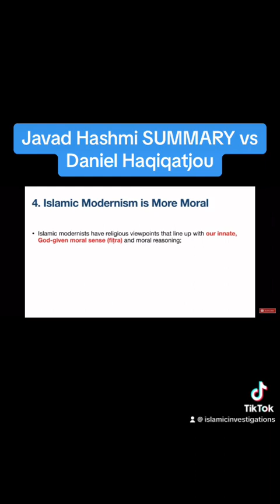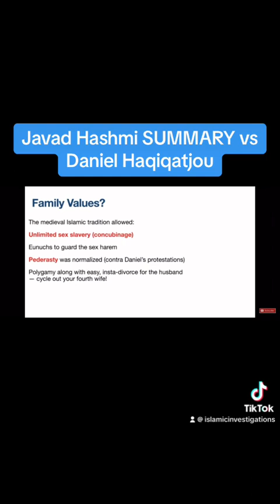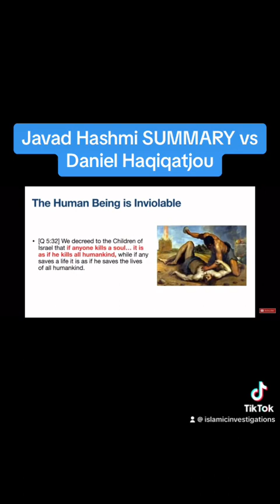Javad Hashmi SUMMARY vs Daniel Haqiqatjou